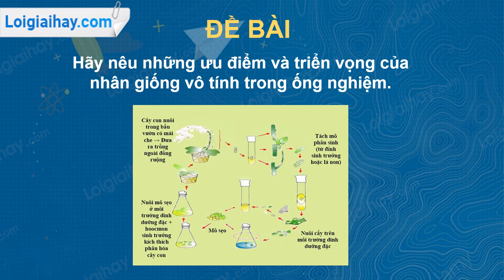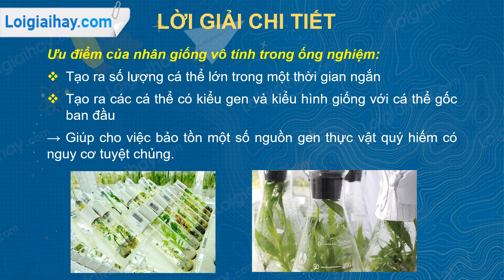Trả lời câu hỏi số 2 trang 91 SGK Sinh học 9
Hãy nêu những ưu điểm và triển vọng của nhân giống vô tính trong ống nghiệm. .